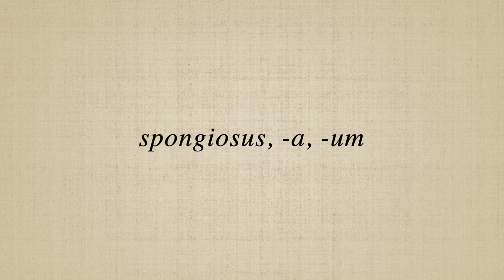spongiosus, a, um